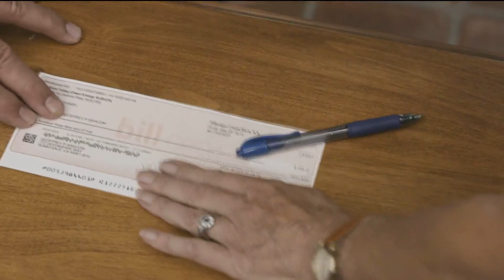It could cost less to 'go green' under the Inflation Reduction Act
Tax deductions and rebates could incentivize some to install solar panels, buy an electric vehicle, or upgrade faulty appliances.